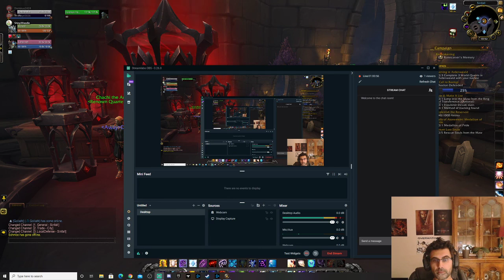Playing WoW Shadowlands - Shadow Priest Level 60 Torghast Layer 2!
Tonight I jumped into Torghast, Tower of the Damned with some friends. We were able to complete layer 2 of one of the wings. It's challenging but definitely quite fun.